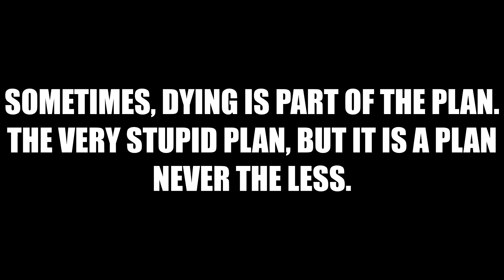What Is This, DKC?: Bloodlines Episode 8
Donkey Kong owns the copyright to barrels, don't @ me